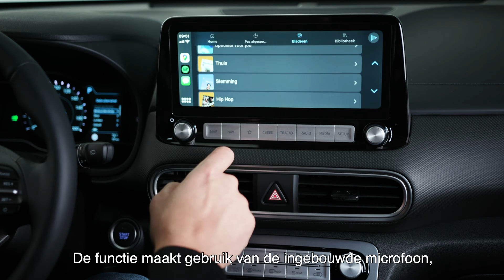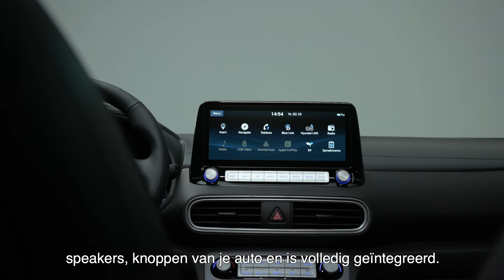Zo bedien en koppel je gemakkelijk het Hyundai KONA infotainmentsysteem met je telefoon | Hyundai NL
Via het multimediadisplay in de Hyundai KONA kun je via Bluetooth je smartphone verbinden met de auto. In deze video leggen we je uit hoe je navigatie-, connectiviteits- en mediafuncties kunt bedienen zonder dat je je ogen van de weg hoeft te nemen ⇨ Abonneer hier op ons kanaal

De Hyundai KONA is er in naast de N-line, zowel als Hybrid en volledig elektrisch. Welke opties heb je bij de Hyundai KONA modellen? Hoe is de Hyundai KONA Hybrid of de Hyundai KONA Electric? Hoe ziet het interieur en exterieur er uit? In deze afspeellijst vind je alle antwoorden die je nodig hebt omtrent de Hyundai KONA modellen

⇨ Wil jij meer weten over al onze Hyundai modellen?

⇨ Weten hoe een Hyundai rijdt? Vraag hier een proefrit aan

Welkom op het Nederlandse YouTube-kanaal van Hyundai. Hyundai Motor Company is een van de succesvolste autofabrikanten van dit moment – en de op drie na grootste autoproducent ter wereld. In Nederland behoort Hyundai al ruim een decennium lang bij de top 10 van succesvolste automerken. De kracht van Hyundai zit in constante innovatie en de ambitie om continu te blijven presteren. Hou ons Youtube-kanaal in de gaten voor de laatste ontwikkelingen van nieuwe Hyundai modellen, reviews, POV-beelden van onze nieuwste modellen en antwoorden op al jouw vragen.